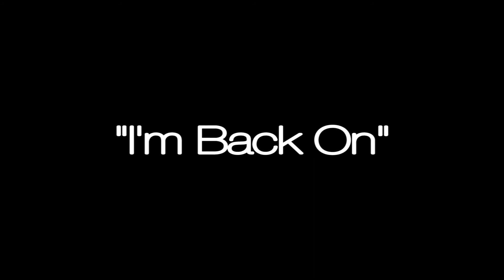I'm Back On Apolz & Diablo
I'm Back On is a true testimony of the struggle between good and evil.